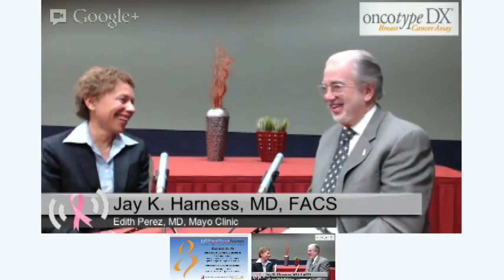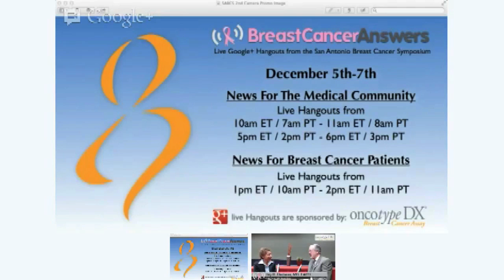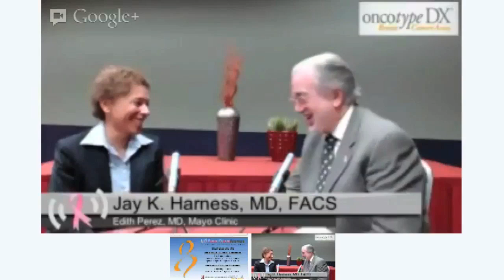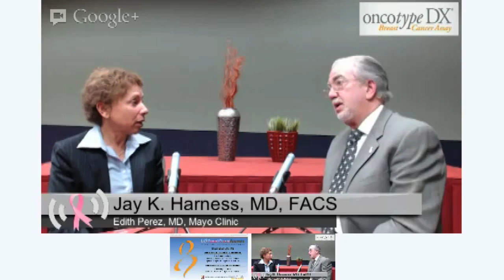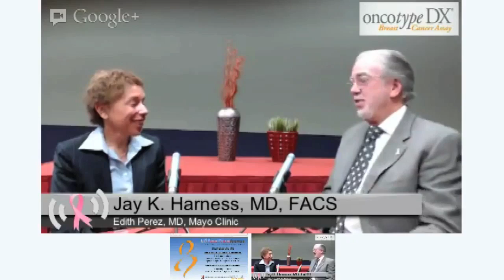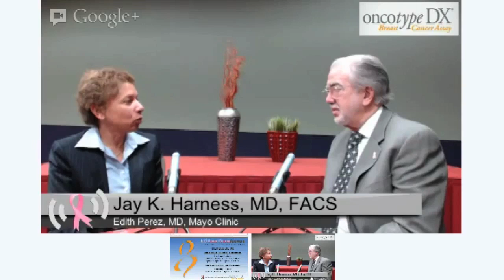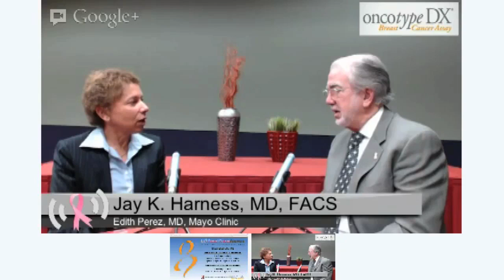Dr. Edith Perez Discusses Anti-HER2 Therapies -- 2012 SABCS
Developments in breast cancer treatment technology for Her-2 & anti Her-2 therapies, including genomic profiling on gene 9831, are discussed by Dr. Jay K. Harness, medical director of BreastCancerAnswers.com, and Dr. Edith Perez, Deputy Director at Large, Mayo Clinic Cancer Center, at the 2012 San Antonio Breast Cancer Symposium.